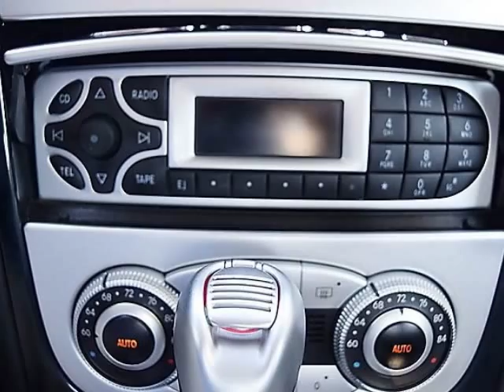Floyd Mayweather's 2006 Mercedes-Benz-SLR-McLaren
2006 Mercedes-Benz SLR McLaren Premier Sports Cars Co.
Options:
-XXL Drivers Seat
-XL Passenger Seat
-Crystal Laurite Silver
Features:
-617 HP
-Navigation
-Heated Exterior Mirrors
-Auto Leveling Suspension
-Speed Sensing Steering
-Xpel Clear Bra Protection on Entire Front End

This extremely rare Super Car was previously owned by boxer Floyd Mayweather and comes complete with all owner's manuals and spare keys, was recently service at Mercedes and is in all original, accident free condition.

The Mercedes-Benz SLR McLaren is a grand tourer car jointly developed by Mercedes-Benz and McLaren Automotive, built in Portsmouth and the McLaren Technology Centre in Woking, Surrey, England and sold from 2003 to 2010. When it was developed, German manufacturer Mercedes-Benz owned 40 percent of the McLaren Group. SLR stands for "Sport Leicht Rennsport" (Sport Light Racing), homage to the Mercedes-Benz 300 SLR which served as the McLaren's inspiration.  Both coupé and roadster versions were offered.
The SLR McLaren was succeeded by the Mercedes-Benz SLS AMG.

"I believe you will be comforted in knowing what other Premier customers have said in regards to their experience."  ~ Chris Courtney

Please take a moment to view some of our Past Sales and Customer letters.

Premier Sports Cars Springfield MO, PremierSportsCars, ExoticCars, Chris Courtney, Ferrari, Lamborghini, Porsche, Mercedes, BMW, Bentley, Land Rover, Aston Martin, Audi, Maserati, McLaren, Rolls-Royce, Land Rover, 2013 Porsche 911 Carrera, Porsche 911 Carrera,

Song is:   The Low Sea - Found on YouTube Editor

‪#‎Automotive‬ ‪#‎Cars‬ ‪#‎Car‬ ‪#‎SuperCars‬ ‪#‎Lamborghini‬ Ferrari ‪#‎Ford‬ ‪#‎ChrisCourtney‬ ‪#‎TroyBreshears‬ ‪#‎SportsCar‬ ‪#‎Aventador‬ ‪#‎Corvette‬ ‪#‎Chevy‬ ‪#‎Chevrolet‬ ‪#‎ExoticCars‬ ‪#‎LuxuryCars‬ ‪#‎Audi‬ ‪#‎Porsche‬ ‪#‎Viper‬ ‪#‎BMW‬ ‪#‎AstonMartin‬ ‪#‎Maserati‬#